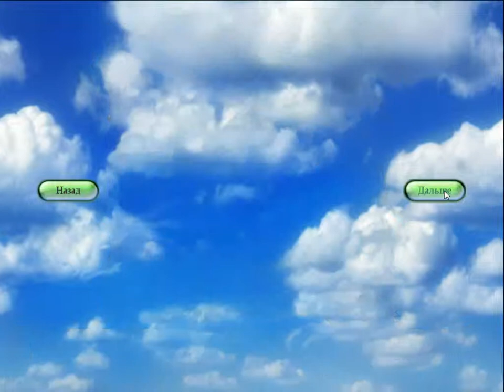Полцарства за принцессу 2 - Войти в пещеру - Уровень 5.11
Войти в пещеру - это последнее задание.
После событий первой части игры рыцарь Артур, как и положено, отправился в свадебное путешествие со своей молодой женой. Прохождение Полцарства за принцессу 2